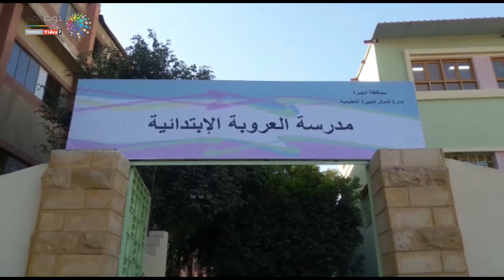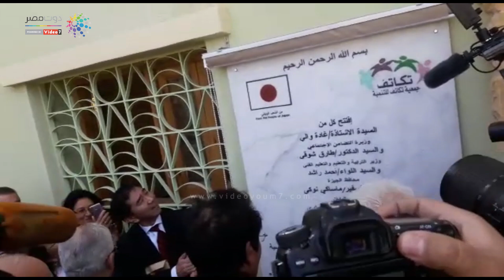شاهد..وزير التعليم والسفير اليابانى يفتتحان مدرسة العروبة بإمبابة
افتتح كلا من الدكتور طارق شوقى، وزير التربية والتعليم، والدكتورة غادة والى وزيرة التضامن الاجتماعى، ومحافظ الجيزة اللواء أحمد راشد، وبحضور السفير اليابانى بمصر، وعدد من أعضاء مجلس النواب، أعمال التطويرات الخاصة بمدرسة العروبة الابتدائية بإمبابة.